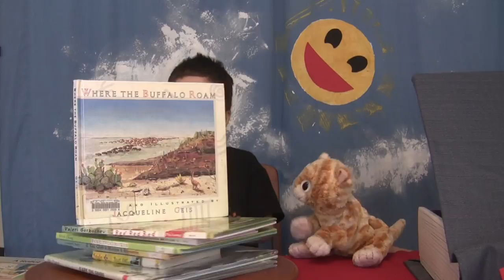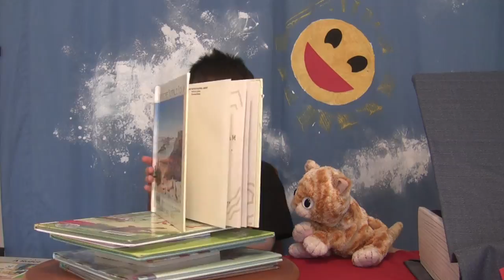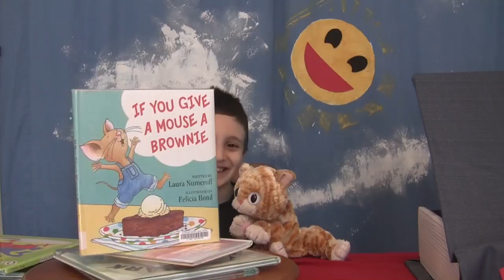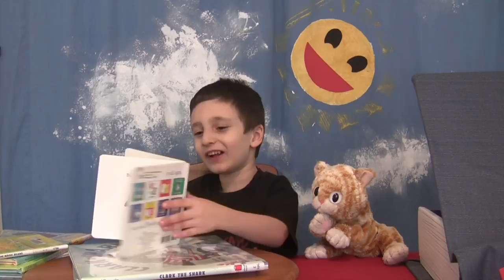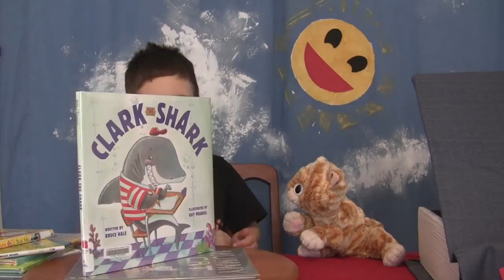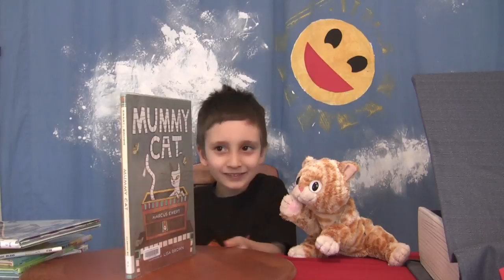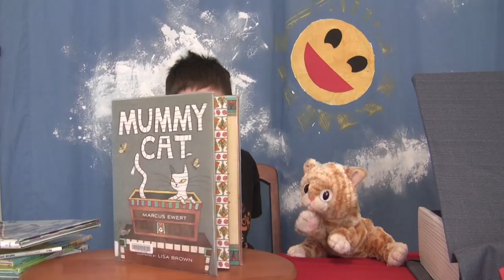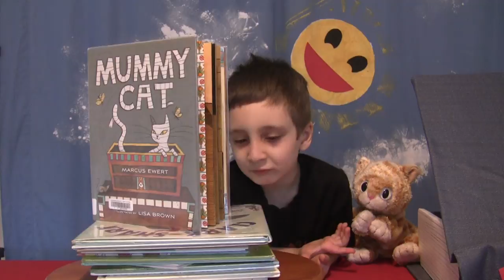Storytime Book Picks Ep. 4 📕 Mummy Cat | Love (Hungry Caterpillar) 📖Children's Books of the Week📚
Sagan has challenged himself to read 300 books he hasn't read before for 2017. He and Loki discuss a Valentine book by Eric Carle, Clark the Shark, Sandra Boynton, Mummy Cat, and more! They also have a short lesson on Ancient Egyptian hieroglyphic writing. *** BOOKS LIST BELOW ***

FEATURED BOOKS:
• Today I Am A... Robot (Today I Am... Series) Library Binding – June, 1990 by Jane Bottomley (Author)

• Where the Buffalo Roam Hardcover – November, 1992 by Jacqueline Geis (Illustrator)

• Red Red Red Hardcover – March 1, 2007 by Valeri Gorbachev (Author, Illustrator)

• Love from The Very Hungry Caterpillar Hardcover – December 15, 2015 by Eric Carle (Author)

• If You Give a Mouse a Brownie (If You Give... Books) Hardcover – October 18, 2016 by Laura Numeroff (Author), Felicia Bond (Illustrator)

• The Magic Beans Paperback – 1966 by margaret hillert (Author)

• Boynton's Greatest Hits: Volume 1/Blue Hat, Green Hat; A to Z; Moo, Baa, La La La!; Doggies (Boynton Board Books) Board book – October 1, 1998 by Sandra Boynton (Author, Illustrator)

• Clark the Shark Hardcover – June 25, 2013 by Bruce Hale (Author), Guy Francis (Illustrator)

• Mummy Cat Hardcover – July 21, 2015 by Marcus Ewert (Author), Lisa Brown (Illustrator)

GOODREADS:

Create a Reading Challenge and see your progress on Goodreads! (Tracking books for children under 13 needs to be done under a parent's account. Sagan's account is actually The Papa's.)

ABOUT SAGAN AND LOKI:

Sagan and Loki provide Me Time for parents and kid-approved homeschool and afterschool ideas for kids. The show is Sagan's Genius Hour project, an elective class where he gets to chase his passion while he learns how to run a business. He decides what happens on the show. Our goal was to post a video at least every Saturday, preferably 4 times a week.

📕READ SAGAN'S FUNNY BOOK
📘READ LOKI'S TOUCHING BOOK

Need some time for yourself right now? ⏳Pick a playlist that encourages a love of learning!🎓😃

THIS VIDEO IS ABOUT: Sagan has challenged himself to read 300 books he hasn't read before for 2017's Goodreads Reading Challenge. Every week he does a bookreview show of his 5 (or more) favoritebooks. Will he make it?